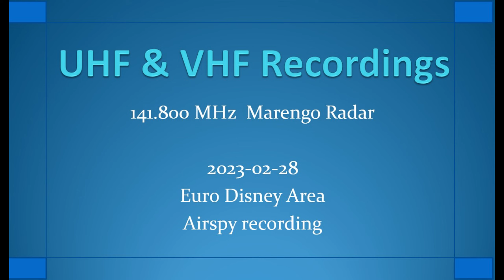141.800 MHz 2023-02-28 Marengo Radar